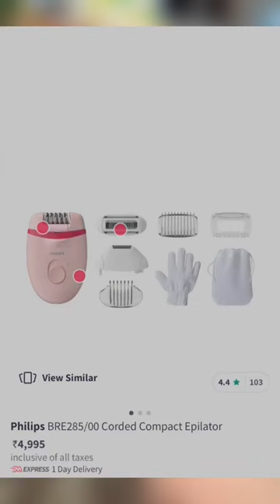Honest Review Of Epilator | Should We Use It Or Not |@Philips